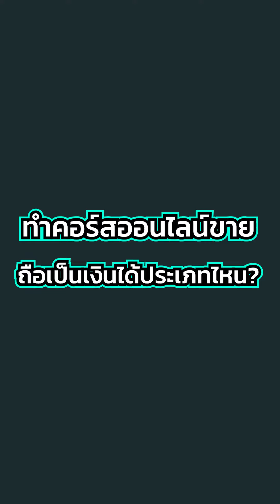ทำคอร์สออนไลน์ขาย ถือเป็นเงินได้ประเภทไหน